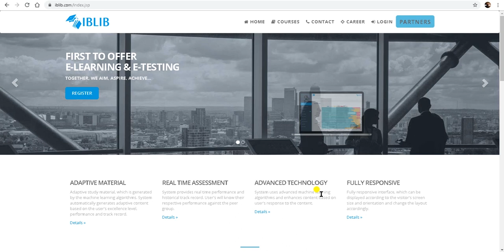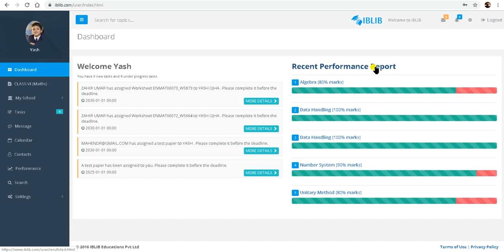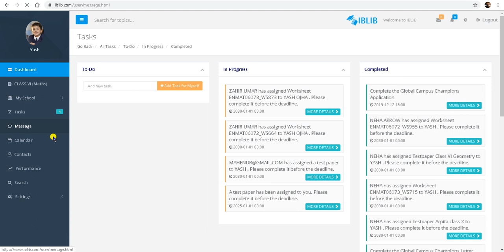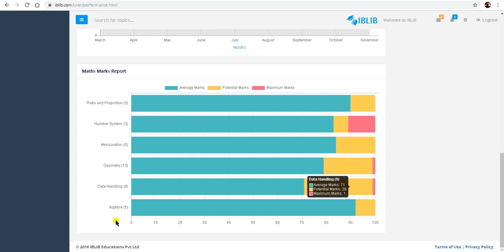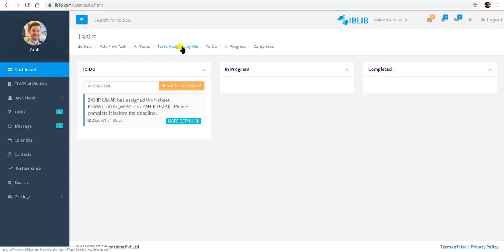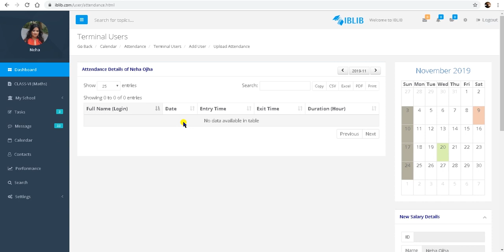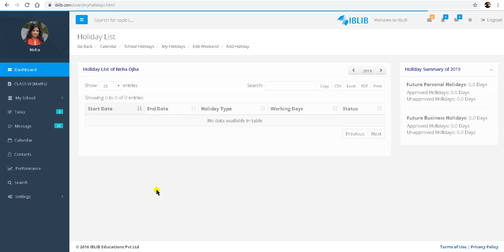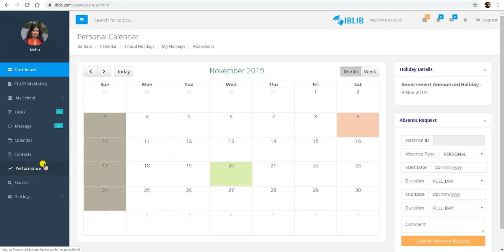IBLIB - Platform Introduction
IBLIB Educations is an adaptive e-learning platform that provides smart classified content to learners, educators, guardians, schools & coaching institutes.
It helps them to interact & benefit from each other through a common platform.
But there are many questions like how to register & How IBLIB will make your learning easy, so here are the series of our tutorial on how to get started with IBLIB Educations, and this is the Introduction episode where you will learn that how to get started with IBLIB Educations.